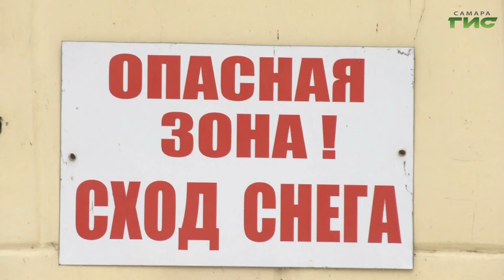К проверке работы управляющих компаний, ЖСК и ТСЖ подключилась прокуратура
К проверке работы управляющих компаний, ЖСК и ТСЖ подключилась прокуратура. В ежедневном режиме, совместно с представителями районных администраций, инспекторы следят за своевременной уборкой снега и очисткой кровель от наледи. На этот раз нарушения были выявлены в Ленинском районе Самары. За что представителей управляющих компаний наказали внушительными штрафами. Тему продолжит Ольга Павлова.